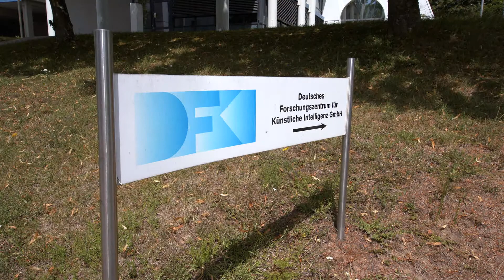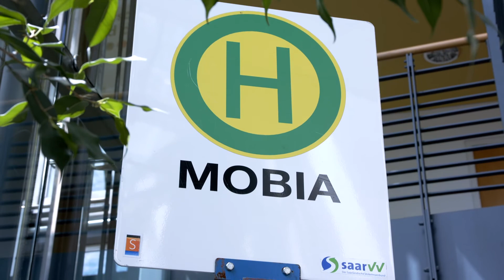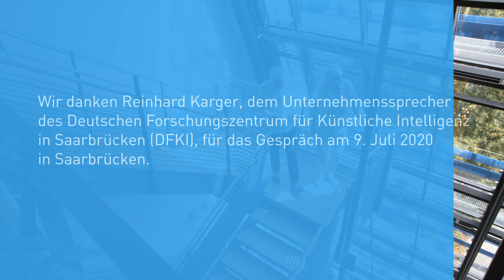Tell me how you learn: "Maschinen haben kein Bewußtsein und werden auch keines entwickeln."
Im Rahmen unserer Videoserie Tell me how you learn sprachen wir mit Reinhard Karger, Unternehmenssprecher Deutsches Forschungszentrum für Künstliche Intelligenz in Saarbrücken (DFKI). Für Reinhard Karger geht es beim Lernen nicht nur um Lösungen, sondern vielmehr um das Interesse und die Neugier, die uns dabei antreibt. Welchen Beitrag Künstliche Intelligenz zum Thema Lernen leisten kann und warum sie niemals ein menschliches Bewusstsein entwickeln wird, erklärt Herr Karger im Interview.
TMHYL – tell me how you learn – das ist das Motto unserer Interviewserie, in der Menschen ihre persönlichen Erfahrungen, Tipps und Einsichten zum The-ma Lernen mit uns teilen.

Über time4you communication & learning
Wir bei time4you beschäftigen uns seit gut zwanzig Jahren mit der Frage, wie sich Lernen und Technologie sinnvoll miteinander verbinden lassen. Wir sind sehr methoden- und technologieaffin und immer auf der Suche nach innovativen Formaten für nachhaltiges Lernen.
Mit unserem KI-Tool Jix entwickeln wir zum Beispiel Conversational Learning-Anwendungen und auch sonst nützliche Chatbots für Marketing und Support. Die meiste Zeit und Energie investieren wir in digitale Lernlösungen, Lernökosysteme und Plattformen für unsere Kunden, auf der Grundlage unserer IBT SERVER-Software. Wichtige Leitgedanken sind dafür: eine hohe Prozessqualität und zuverlässige technologische Basis, die Vielfalt der Formate und Methoden und ein großer (Spiel-)Raum für individuelle Lernerfahrungen und das Lernen mit und von anderen.